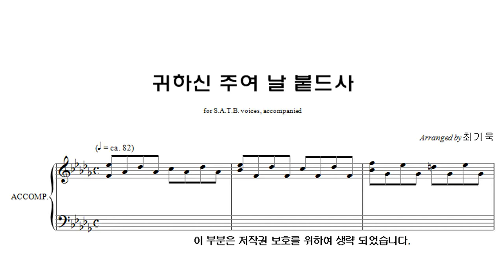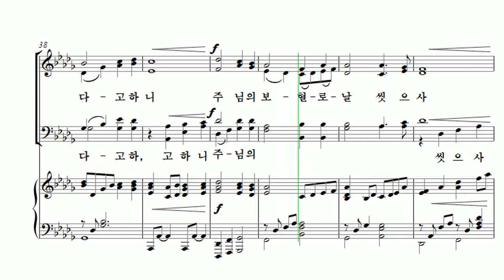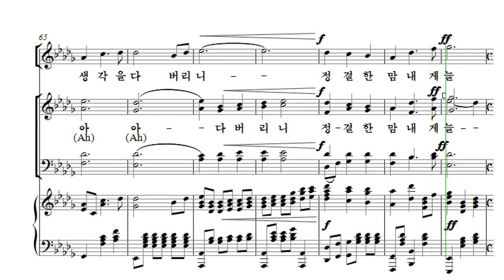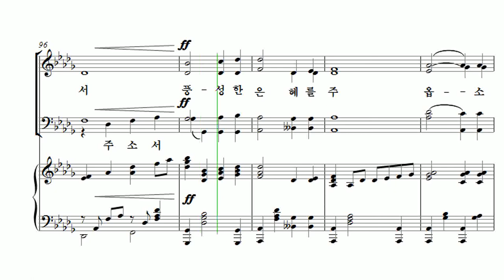[유빌라테 26집] 30. 최기욱 - 귀하신 주여 날 붙드사 Bass